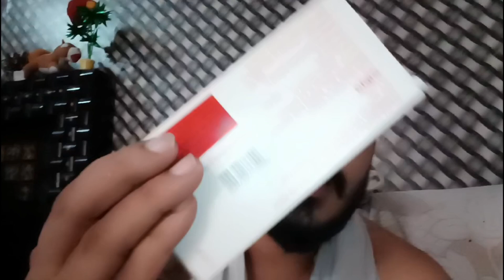ये डॉक्टर ने कसी दवाई देदी दवाई लेते ही क्या हो गया😮